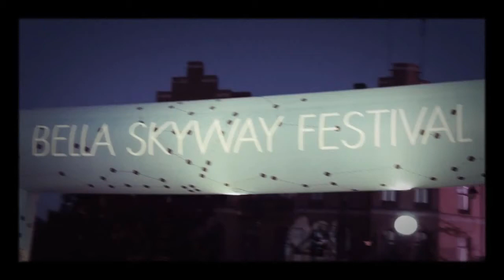Toruń podczas Bella SkyWay Festival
Pokazy na 8 Bella SkyWay Festival w Toruniu oraz inne urokliwe miejsca w mieście.